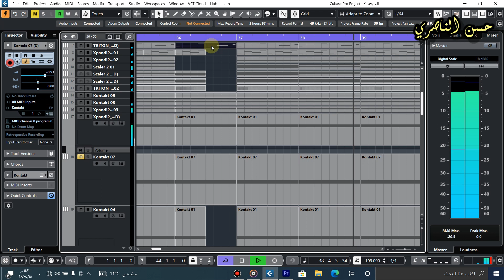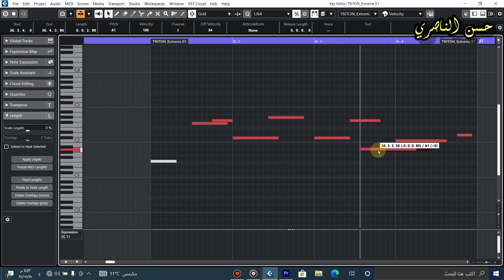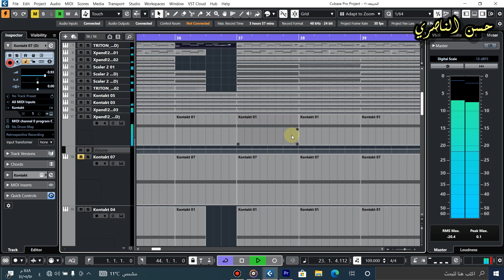ايقاع شور متوسط السرعه